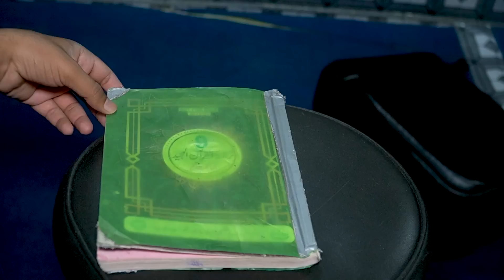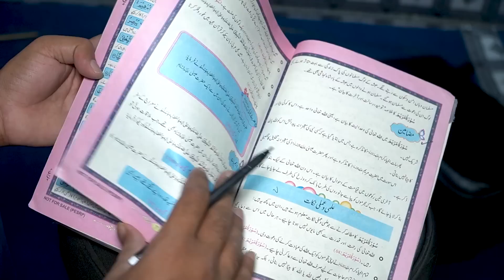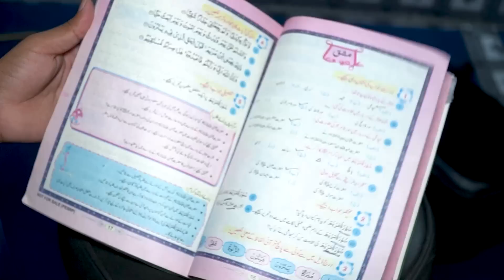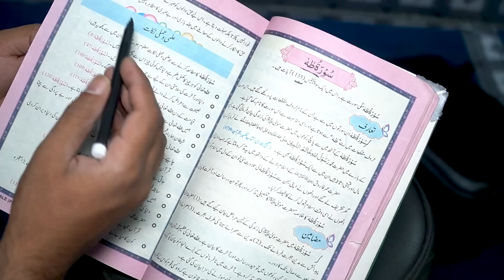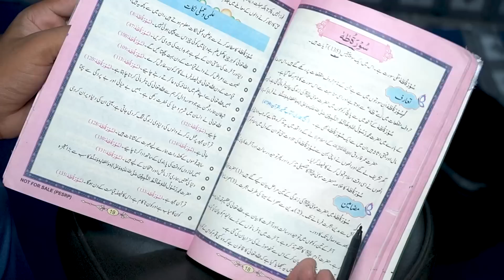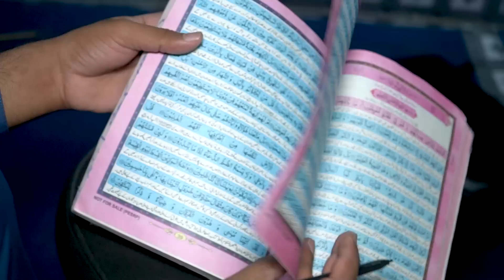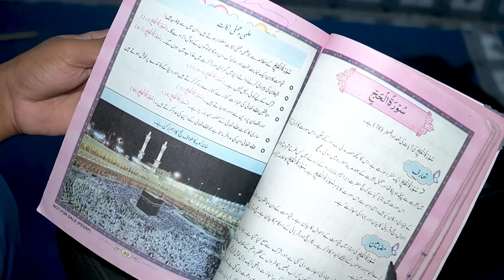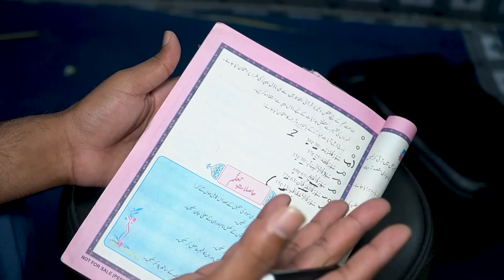9th Class Tarjuma Tul Quran Paper 2023 || Turjuma Tul Quran Guess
9th Class Turjuma Tul Quran Guess Paper 2023 | Class 9 Turjuma Tul Quran Paper 2023 | Turjuma Tul Quran paper 9th class 2023#guesspaper2020
9th Class Turjuma Tul Quran Guess paper 2023 | Turjuma Tul Quran 9th class Paper 2023 | 9th class ka Paper 2023
9th Class Turjuma Tul Quran Guess paper 2023 | Turjuma Tul Quran 9th class Paper 2023

9thclassTurjuma Tul Quranguesspaper2023,
class9Turjuma Tul Quranguesspaper2023,
9th class Turjuma Tul Quran pairing scheme 2023,
9 class Turjuma Tul Quran solved important mcqs,
9th Turjuma Tul Quran scheme 2023 for punjab boards,
Turjuma Tul Quran scheme 9th class 2023,
9th class Turjuma Tul Quran guess paper 2023 urdu medium,
9th class Turjuma Tul Quran most important long qurstions 2023,
9 Turjuma Tul Quran important questions 2023,
9th class Turjuma Tul Quran imoortant questions 2023,
9th class Turjuma Tul Quran important mcqs,
Turjuma Tul Quran important mcws if class 9,
9 class Turjuma Tul Quran mcqs,
Turjuma Tul Quran definitions of class 9th
math important Turjuma Tul Quran of class 9
guess paper Turjuma Tul Quran 9th class 2023,
9th class Turjuma Tul Quran guess paper 2020,
Turjuma Tul Quran guess paper 9th class 2023,
Turjuma Tul Quran guess paper 2023 class 9,
Turjuma Tul Quran guess paper 2023,
9th Turjuma Tul Quran guess paper 2023,
9 class Turjuma Tul Quran guess paper 2023,
9th class Turjuma Tul Quran guess,
Turjuma Tul Quran class 9 guess paper 2023,
Turjuma Tul Quran 9th class guess paper 2023,
bise lahore 9th Turjuma Tul Quran guess paper 2023
9th Class Turjuma Tul Quran Important Long Questions 2023 for all Punjab Boards,
Turjuma Tul Quran class 9 important questions 2023,
important long questions of Turjuma Tul Quran class 9
9th class Turjuma Tul Quran guess paper 2023 urdu medium,
9 class Turjuma Tul Quran guess paper 2023,
9th class Turjuma Tul Quran guess paper 2023,
9th class Turjuma Tul Quran pairing scheme 2023,
9th class Turjuma Tul Quran scheme 2023,
9th class Turjuma Tul Quran paper pattern 2023,
Turjuma Tul Quran scheme 2023 class 9,
9th class 2023 Turjuma Tul Quran scheme,
9th class math guess paper 2023,
9th class Turjuma Tul Quran guess paper 2023 urdu medium,
9th class Turjuma Tul Quran guess paper 2023 urdu medium smart syllabus,
guess paper 9th class 2023,
9th pairing scheme 2023,
9th class Turjuma Tul Quran pairing scheme 2023,
9th Turjuma Tul Quran pairing scheme 2023,
9th class pairing scheme 2023,
pairing scheme of 9th class 2023,
Turjuma Tul Quran scheme of 9th class 2023,
9th class Turjuma Tul Quran pairing scheme 2023,
9th pairing scheme 2023,
9th class Turjuma Tul Quran scheme 2023,
9th Turjuma Tul Quran pairing scheme 2023,
9th scheme 2023,9 class Turjuma Tul Quran scheme 2023,
9th Turjuma Tul Quran pairing scheme,
9 class Turjuma Tul Quran scheme,
9th class pairing scheme 2023,
9th bise scheme 2023,
9th class scheme 2023,
9th class 2023 punjab board pairing scheme,
9th Turjuma Tul Quran paper scheme,
9th class board scheme 2023,
9th Turjuma Tul Quran board scheme 2023,
9th punjab board scheme 2023,
Turjuma Tul Quran pairing scheme 2023,
scheme of Turjuma Tul Quran 9th class 2023,
pairing scheme of math 9th class 2023,
9th Turjuma Tul Quran pairing scheme,
pairing scheme 2023,
9th class scheme 2023,
9th class math pairing scheme 2023,
paper pairing 2023 9th Turjuma Tul Quran,
9th scheme 2023,
class 9 Turjuma Tul Quran guess paper 2023,
guess paper of Turjuma Tul Quran 9th class 2023,
9th class Turjuma Tul Quran important questions 2023,
9th class Turjuma Tul Quran important short questions,
guess paper 9th class 2023 Turjuma Tul Quran,